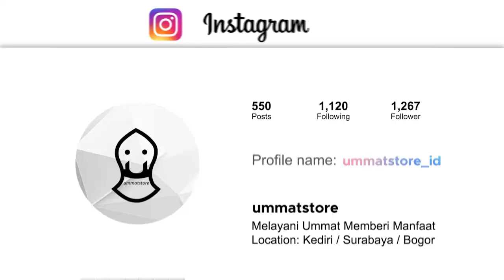Gagal Lewati Sirath, Masihkan Ada Harapan? | Habib Ali Zaenal Abidin Al Hamid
Ingiin beli buku-buku habib umar, habib novel dan habaib yang lain?? check follow instagram

Baju Koko Terbaik ? Belanja disini

Thanks to:
A. Channel:
1. Darul Murtadza
2. Taffaquh Video
3. Majelis Rasulullah
4. Al Fachriyah
5. Abu Bakar Production
6. Until Sabah Media
7. Cocombee
8. Slave to Allah Channel
9. Anwarut Taufiq
10. Jalsatul Itsnain Anwarus Sholihin

B. Penceramah:
1. Habib ali zaenal abidin al hamid
2. Habib jindan bin novel
3. Habib ahmad bin novel
4. Habib Jamal Ba'agil
5. Habib Syekh Ba'abud
6. Ustadz abdul somad
7. Buya Yahya
8. Dan Habaib serta Ustadz lainya

Video ini telah mendapat persetujuan oleh pihak terkait